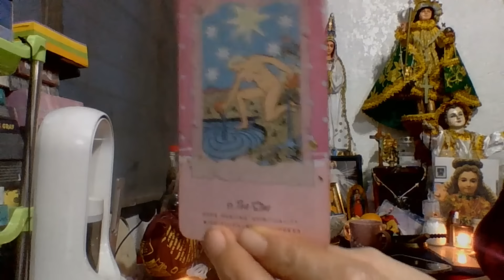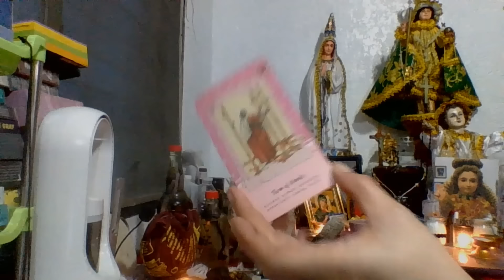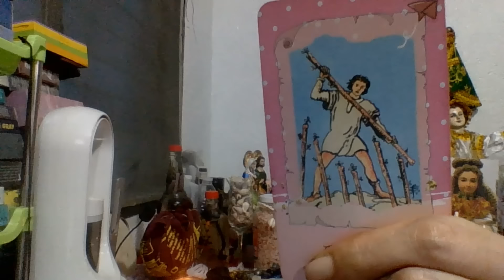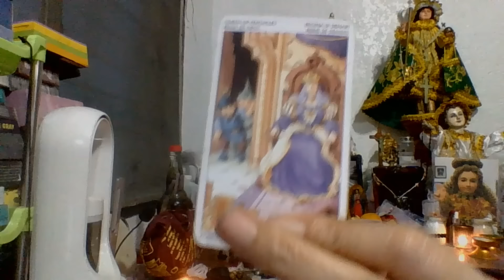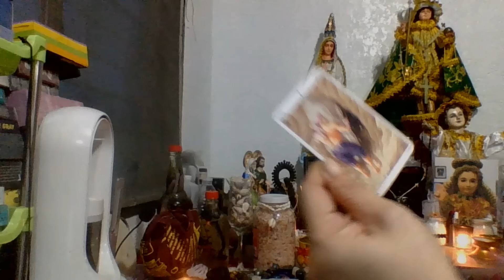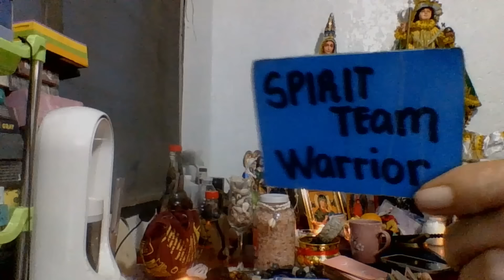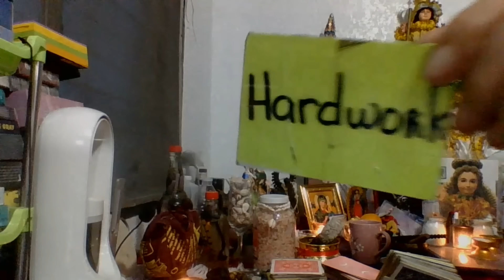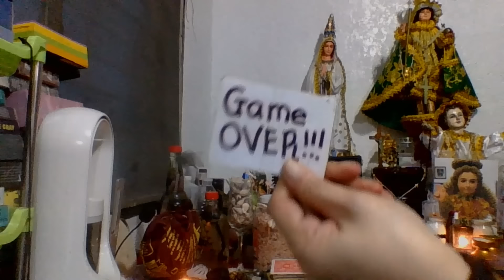DI KA BALIW KAILANGANG MONG TANGGAPIN ANG GODS PLAN SAYO🙏🏻😉🥰😇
MOBILE NO.